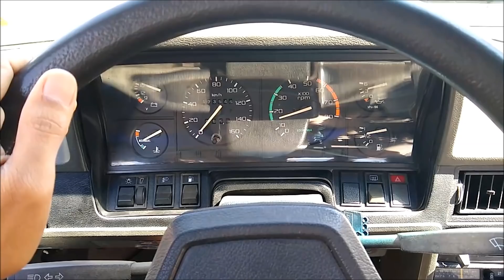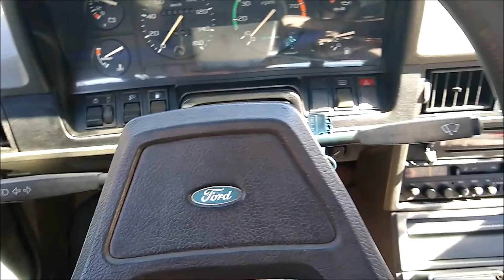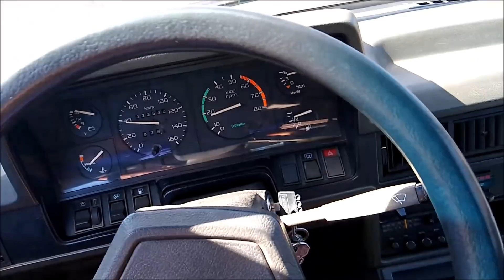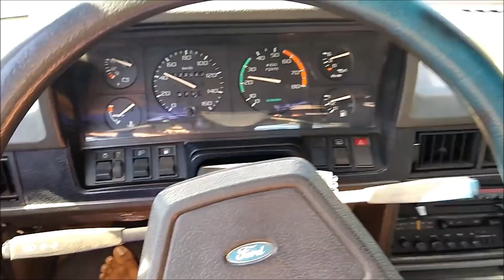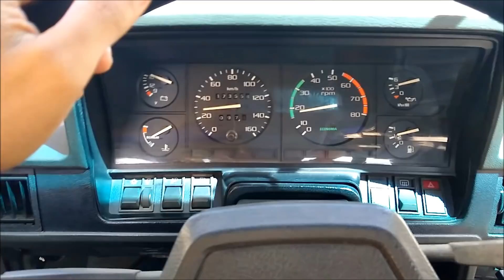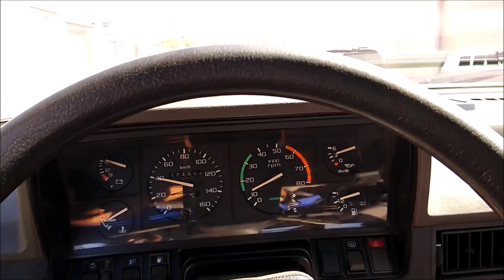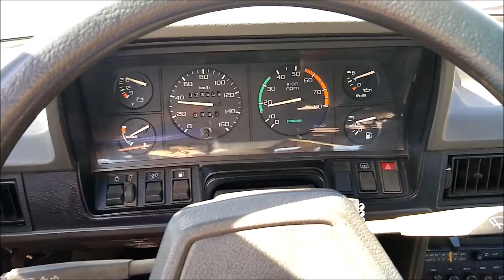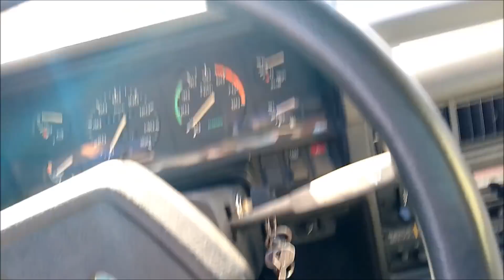O Del Rey Automático, Quebrou o Câmbio! Não Engata a Macha Ré!!!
Canal Del Rey, usando o del rey automático sem a macha ré